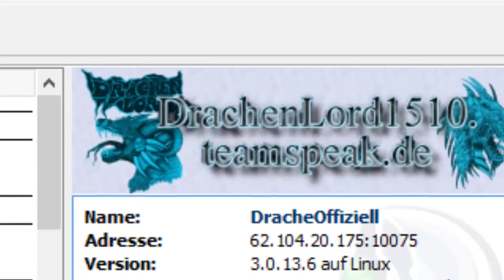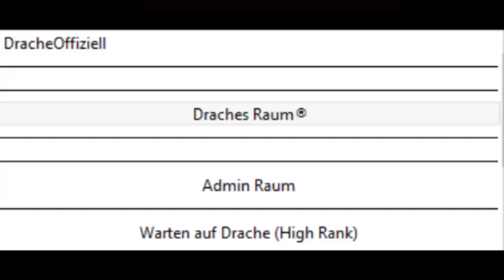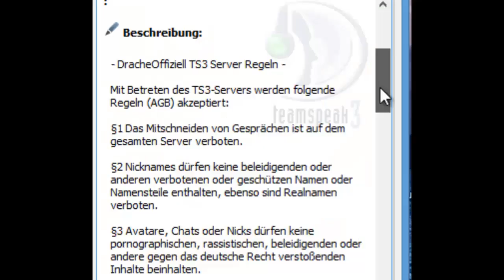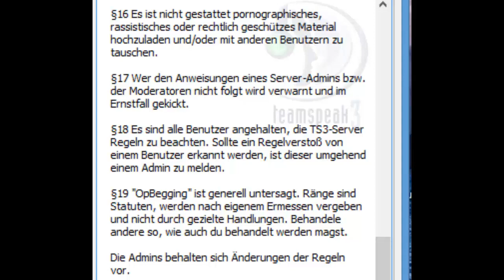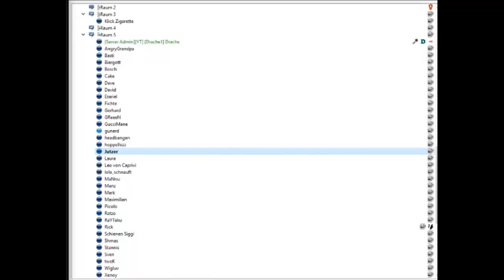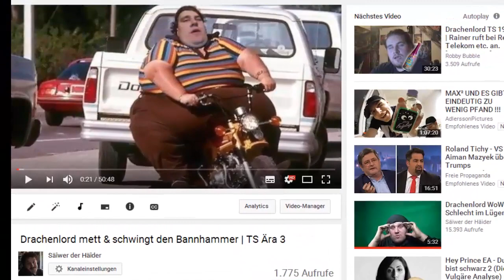Der Drachenlord Ts | Ära 3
Eine Art Analyse vom Drachen Ts, damit jeder ein besseres Bild von diesem Server bekommt.

Drachen Ts Ip: 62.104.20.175:10075 (Betreten auf eigene Gefahr)

Deutsche Vpn:
(Wenn die Daten Verbraucht sind einfach neuen Account erstellen und neu runterladen)